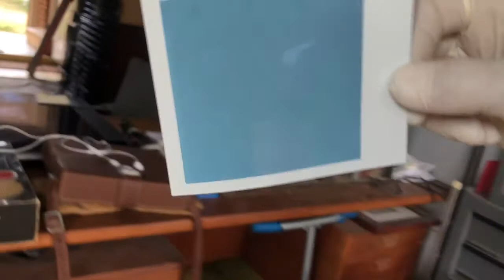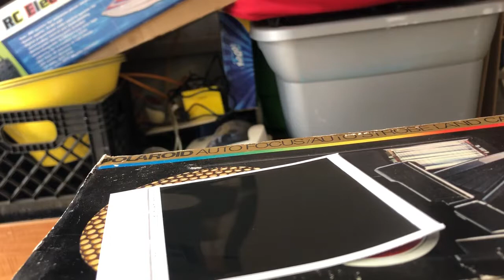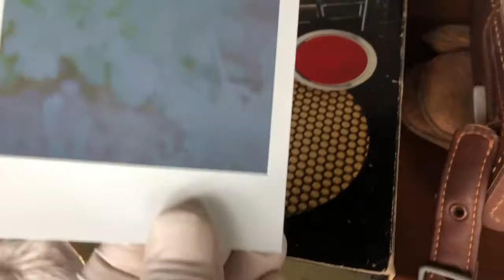Polaroid SX-70 Serial # 0M500209907 Test Shot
Test shot of fully working Polaroid SX-70